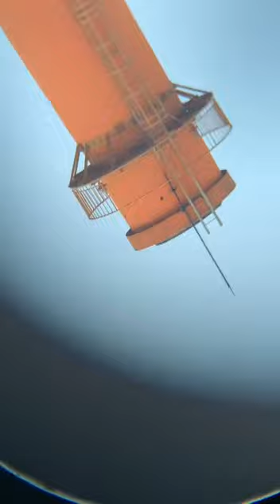Vixen ポルタIIR130Sf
望遠鏡キターーーーーー